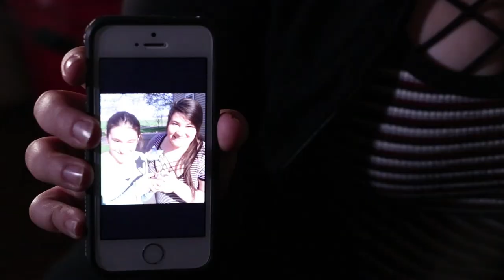Darling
Final project for my directing class.